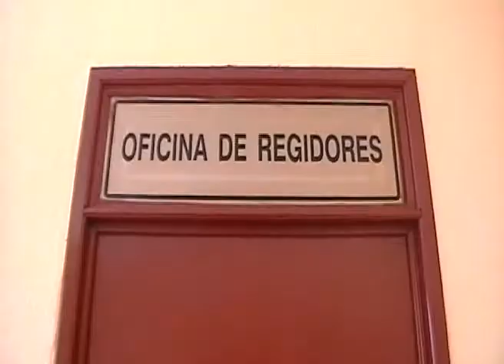Refrenda Borge apoyo a Solidaridad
Playa del Carmen, Quintana Roo.- En el marco de la celebración del décimo primer aniversario del periódico Quequi, que se celebró en un conocido club de playa de Playa del Carmen. El gobernador del estado Roberto Borge Angulo, refrendó su apoyo al proyecto de la remodelación del primer cuadro de la ciudad.